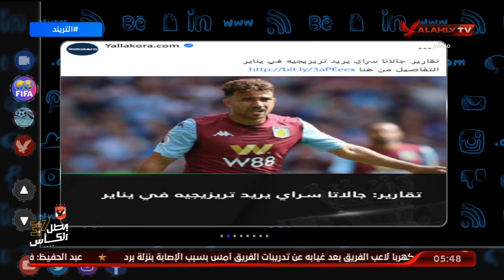جالاتا سراي يريد تريزيجيه في يناير | التريند